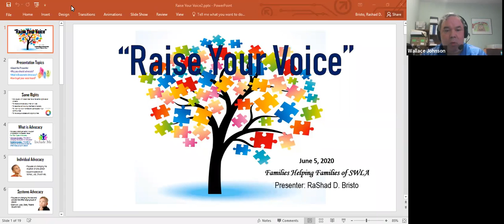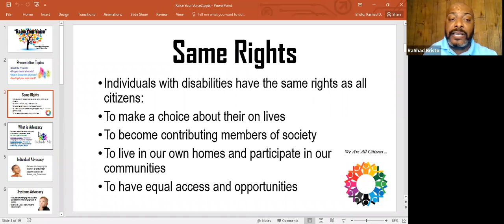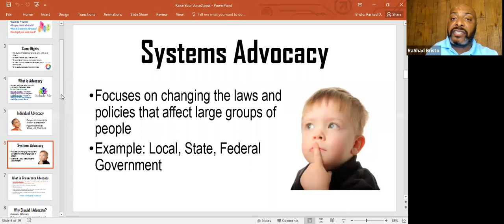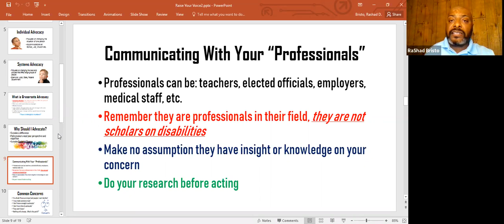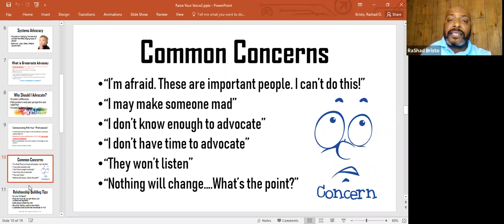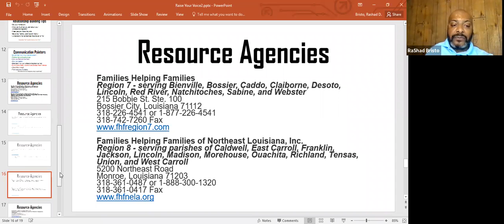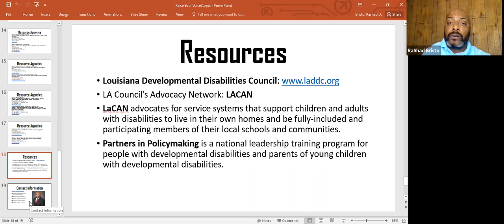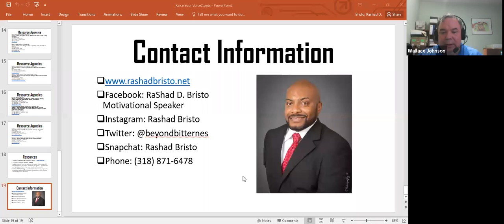Raise Your Voice Self Advocacy Webinar Recording June 5 2020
Raise Your Voice Self-Advocacy Webinar Recording June 5 2020 -- The sound starts at about 1:52 into the video.  This webinar is to empower and educate individuals with disabilities and their families to “Raise their Voice” in Self-Advocacy. - You have a voice!  Your voice matters!